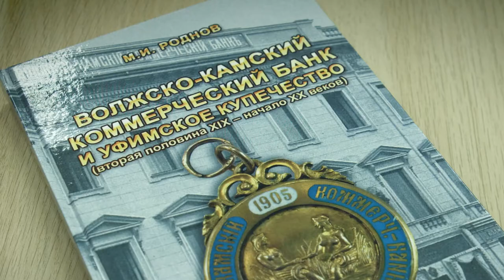Татарские предприниматели Уфы и Уфимской губернии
В дискуссионном клубе имени  Марьям Султановой-Акчуриной состоялась лекция на тему: "Татарские предприниматели Уфы и Уфимской губернии в конце XIX - начала XX веков".
Спикер - доктор исторических наук, профессор Роднов Михаил Игоревич.
На лекции обсуждались вопросы становления города Уфы как крупного торгового центра при непосредственном участии влиятельной общины татарских купцов, а также про активную торговую деятельность татарских предпринимателей на территории Уфимской губернии.
Дискуссионный клуб имени Марьям Султановой-Акчуриной создан под крылом татарской общественной организации "Берлек".